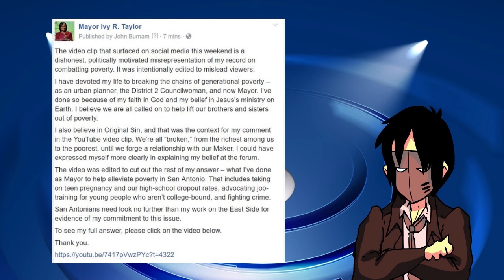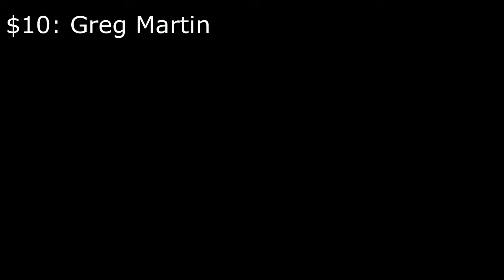San Antonio Mayor Blames Atheists For Poverty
The San Antonio Mayor blames atheists for poverty. I give my thoughts on what she said.

"San Antonio—In remarks at a candidate forum this month, San Antonio, TX mayor Ivy Taylor linked systemic poverty to a lack of a “relationship with [a] creator,” adding that those without such a relationship did not have good relationships with their families and communities and were “not being productive members of society.”